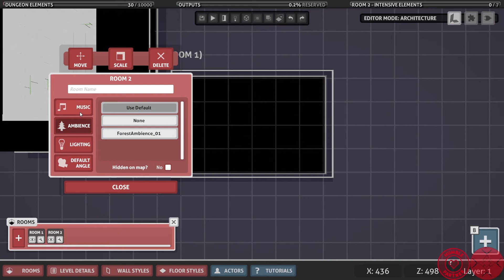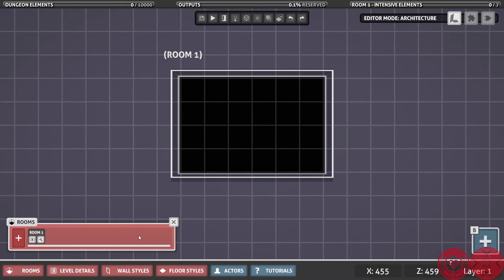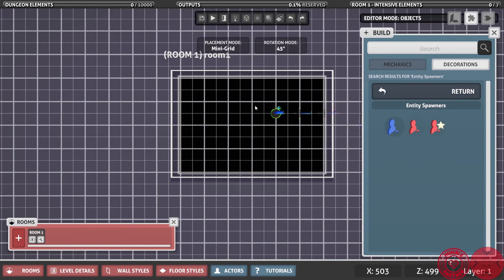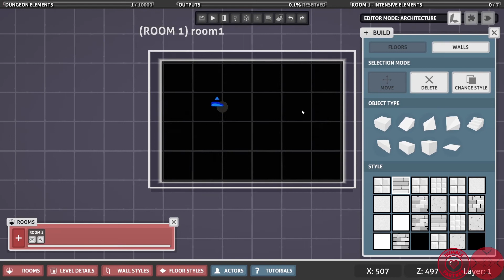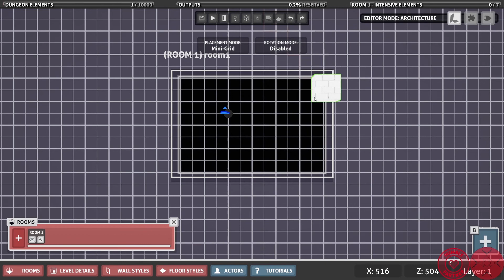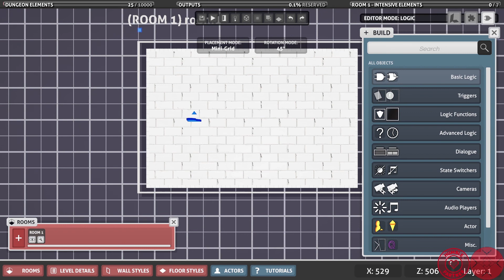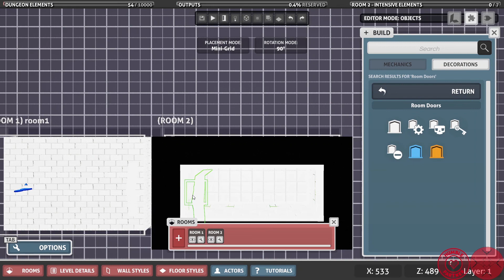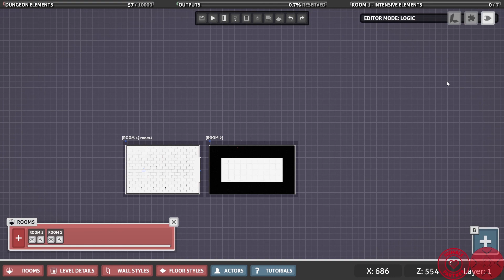[FR] VentureVerse Découverte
On se retrouve pour une découverte sur le jeu Ventureverse, un ActionRPG communautaire, avec des mécaniques uniques à chaque lvl. Il comporte un éditeur de lvl et de donjon pour pouvoir les partager avec vos amis et continuer l'aventure à l'infinie.